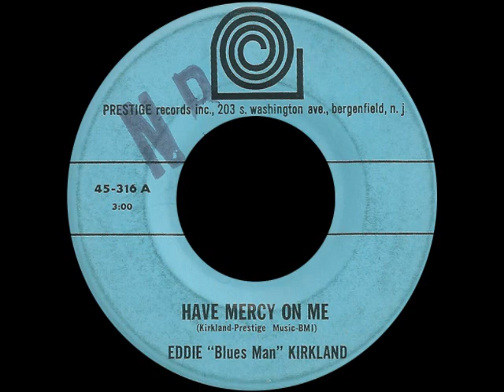Eddie "Blues Man" Kirkland - Have Mercy On Me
(Prestige 45-316, 1964)